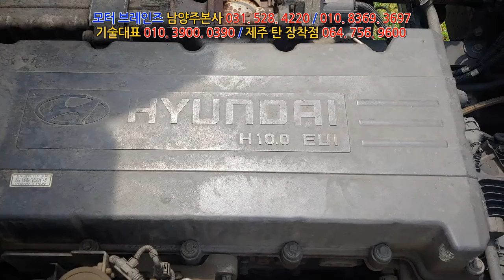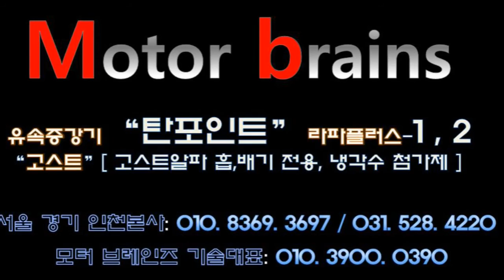트라고 17톤 "14톤 차량인데 3톤 중축하셨네요! 유속증강기 탄 2개 장착!모터브레인즈 031. 528. 4220